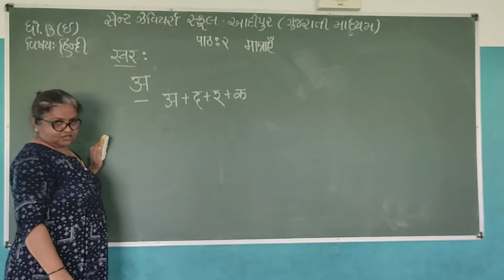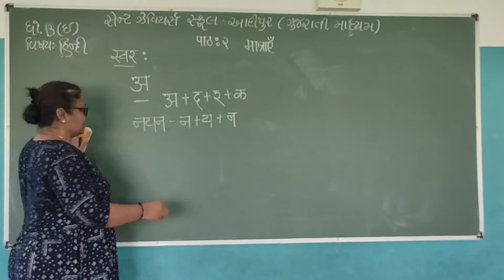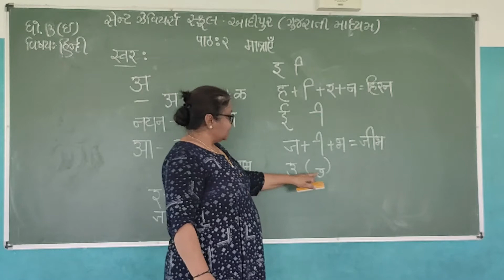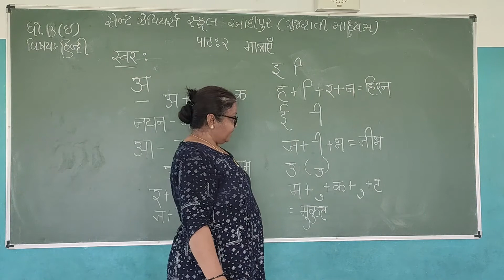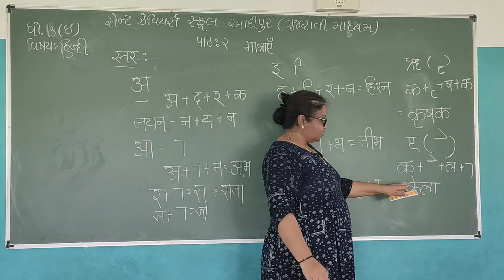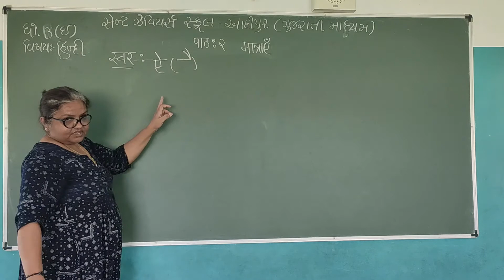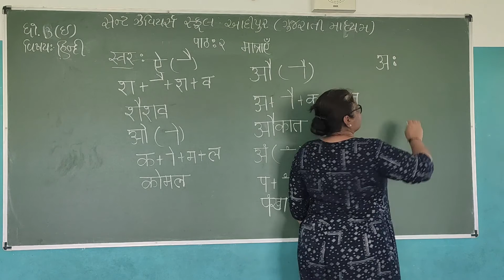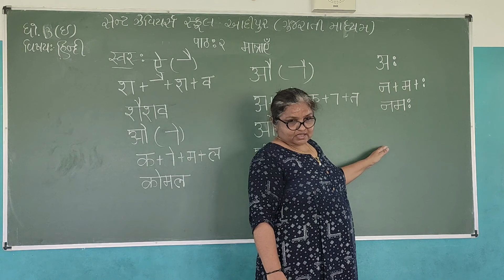Std-3 E Sub-Hindi L-2